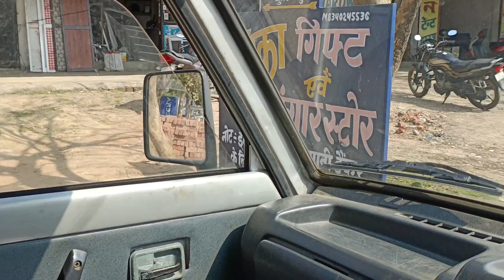बाल का कलर की। family_vlogs daily vlogs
डोली जी ने  बाल का कलर की।dailyvlog ।viralvideo ।family_vlogs ।husbandwife

डोली जी ने  बाल का कलर की।

indian_vlogger Hi Doston❤️

 about @bhaiya aaye
Hello, we are from jharkhand ranchi, my name is Sonu and mywife's name is doli, we both make family vlogs, youmust support us,